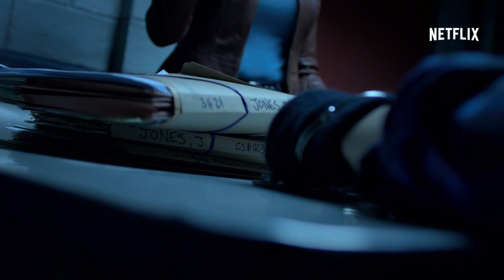The Defenders - Bande-annonce (VOST) | Exclusivement sur Netflix !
Ils ne sont pas là pour se faire des amis. Découvrez la bande-annonce de The Defenders.

The Defenders, le 18 août, seulement sur Netflix.